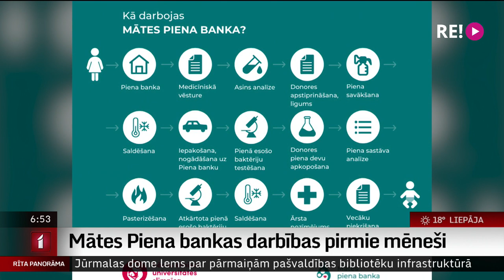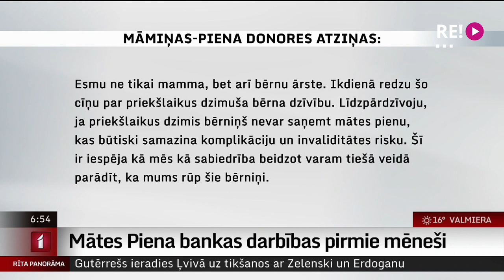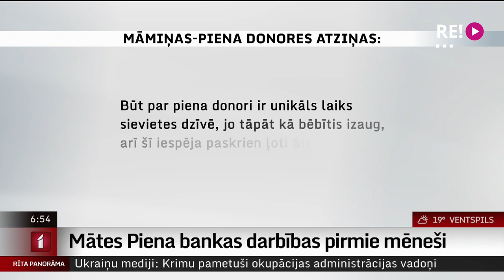Mātes Piena bankas darbības pirmie mēneši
Ar ziedotāju atbalstu un Bērnu slimnīcas ieguldījumu kopš šī gada 24.marta arī Latvijā ir pirmā Mātes piena banka. Vēlmi kļūt par piena bankas donorēm izteikušas ap 100 māmiņas. Šobrīd aktīvi strādā ar 6-ām un pirmie 5 bērniņi ir saņēmuši donores ziedoto pieniņu. Nākamajā sižetā uzzināsim kā norit Mātes piena bankas darbs un dzirdēsim vienas piena donores pieredzes stāstu.